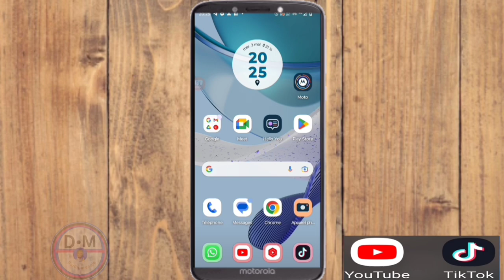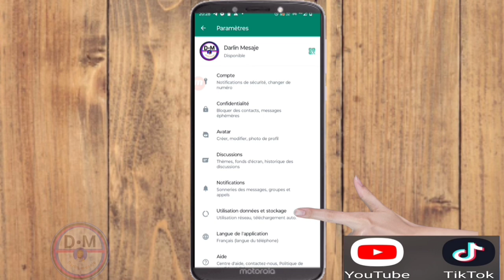3 opsyon nan whatsapp ou dwe konnen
3 bèl opsyon nan whatsapp ou dwe konnen vin dekouvri AK Mwen

3y66ZxXL aLCAAiRQ gTgKfxDD

0gy8Nlc5, Monétisation, Règle de la monétisation, Koman pou fè kob sou youtube, Koman pou monetize channel youtube, Koman pou fe lajan sou YouTube, Fe lajan sou internet ak telefòn, Fe kob sou youtube ak telefòn ou, Lajan, Kob, Pasyans

Vidéo app
Vidéo Facebook
Vidéo youtube
Vidéo tiktok
Vidéo Instagram
Vidéo internet